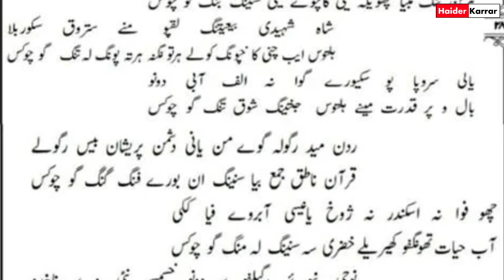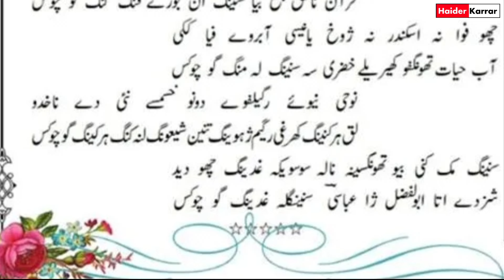Balti Qasida Hazrat Abbas With LYRICS | Balti Qasida 4 Shaban Lyrics - Syed Jan Ali Shah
4 Shaban Wiladat e Hazrat Abbas Alamdar ع Balti Qasida With Lyrics
Balti Qasida Hazrat Abbas Alamdar ع With Lyrics
Syed Jan Ali Shah